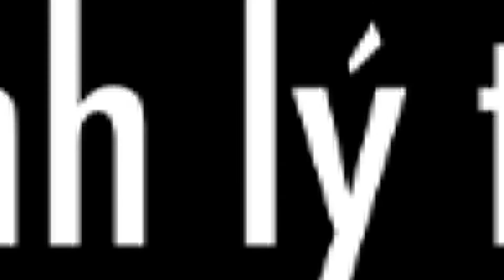Vì sao phụ nữ dễ mắc bệnh lý tuyến giáp hơn nam giới?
ANCAN - XUA TAN NỖI LO U BƯỚU
Các bệnh lý thường gặp của tuyến giáp là suy giáp, cường giáp và ung thư tuyến giáp. Tỉ lệ phụ nữ mắc cường giáp nhiều hơn gấp 7 lần, bị suy giáp gấp 8 lần so với nam giới.  Phân tích của Thầy thuốc ưu tú - Đại Tá, Bác Sỹ Phạm Hòa Lan - Nguyên chủ nhiệm khoa nghiên cứu thuốc trang thiết bị y tế cục Quân Y - Bộ Quốc Phòng về nguyên nhân phụ nữ hay mắc các rối loạn về tuyến giáp hơn so với nam giới

Ancan được chiết xuất từ 11 thành phần là các dược chất quý thiên nhiên như: Curcumin - tinh chất củ nghệ vàng, cao xạ đen, cao linh chi, cao rau má, cao thông đỏ, cao trà xanh...nguyên tố vi lượng Selen và các vitamin nhóm B (B1, B, B6), có tác dụng hữu hiệu trong việc phòng ngừa và hỗ trợ điều trị các bệnh lý u bướu lành tính như u xơ tử cung, u bướu tuyến giáp, u tuyến vú...giúp tăng cường sức đề kháng, nâng cao hệ miễn dịch cho người bệnh ung thư, hỗ trợ ngăn ngừa sự hình thành khối u gây bởi các tác nhân oxy hóa,...

Curcumin 500mg ( tinh chất từ củ nghệ vàng): Curcumin là hoạt chất có chứa tính sinh học cao. Rất nhiều nghiên cứu khoa học chứng minh rằng Cucurmin có khả năng trung hòa các gốc tự do, chống oxy hóa. Bên cạnh đó, hoạt chất này còn có tác dụng kháng viêm hữu hiệu. Nhờ đó, curcumin hạn chế sự tấn công của các tác nhân oxy hóa làm tổn thương tế bào gây nên hoại tử tế bào. Curcumin cũng ức chế quá trình phân bào của các tế bào đã bị biến đổi gen trong khối u, từ đó hạn chế sự phát triển nhân lên của tế  bào ung thư. Chính vì vậy, hoạt chất này có tác dụng hỗ trợ điều trị các bệnh lý u bướu lành tính như u xơ tử cung, u tuyến vú, u tuyến giáp...đồng thời giúp hỗ trợ ngăn ngừa ung thư, làm chậm sự lây lan của các khối u và bảo vệ các tế bào khỏe mạnh khỏi những tác hại của xạ trị và hóa trị.

Cao Xạ Đen (200mg): Trong xạ đen có chứa 4 hợp chất quý như  Flavonoid, Quinon, Saponin Triterpenoid, Maytenfolone A có khả năng tiêu diệt các khối u bướu, có tác dụng làm chậm quá trình oxy hóa do các gốc tự do gây ra. Đặc biệt hợp chất Maytenfolone A được chứng minh có tác dụng ức chế sự phát triển của các tế bào ung thư.

Cao Trà Xanh (100mg) : Bên cạnh rất nhiều công dụng của trà xanh, thì phải kể đến hai tác dụng nổi trội chính là khả năng chống viêm, chống oxy hóa và giảm nguy cơ ung thư. Hoạt chất epigallocatechin-3-gallate được chứng minh là có hiệu quả gấp 100 lần so với vitamin C và E trong việc mang lại lợi ích chống oxy hóa.Trà xanh chứa nhiều chất chống oxy hóa khác nhau, trong đó EGCG trong trà xanh được gọi là   flavonoid có trong thực vật, có nhiều lợi ích cho sức khỏe, giúp giảm viêm, giảm sưng và có khả năng chống oxy cao.

Cao linh chi (100mg): Trong linh chi có chứa các hoạt chất như Polysaccharide, Germanium,  Acid ganodermic, có khả năng tăng cường miễn dịch, sức đề kháng, đồng thời ức chế sự phát triển của các tế bào bất thường...

Ngoài ra, Ancan có những dược liệu quý khác như cao thông đỏ, cao rau má, tinh chất hồ tiêu…, nguyên tố vi lượng Selen, các vitamin...mang lại tác dụng vượt trội, hiệu quả cao, ngăn ngừa sự hình thành và phát triển của các khối u bướu, ung thư, tăng cường hệ miễn dịch, bảo vệ gan, dạ dày, giảm các tác dụng phụ có hại khi người bệnh điều trị bằng phương pháp hóa trị, xạ trị.

HƯỚNG DẪN SỬ DỤNG:
Đối tượng phòng bệnh: Ngày uống 2 - 4 viên, chia 2 lần (sáng - chiều)
Đối tượng đang và sau quá trình điều trị khối u và ung thư: Ngày 6 – 9 viên, chia 2 - 3 lần, hoặc theo chỉ định của chuyên gia

MỘT SỐ LƯU Ý KHI DÙNG ANCAN:
Thời gian sử dụng Ancan có thể từ 3 đến 6 tháng tùy theo tình trạng sức khỏe của bệnh nhân, hoặc dùng thường xuyên để phòng và hỗ trợ điều trị khối u và ung thư.

Thông thường trong vòng 1 tuần đầu sử dụng Ancan, bệnh nhân có thể thấy khá rõ một số biểu hiện như sau, sau đó các biểu hiện sẽ giảm dần:

Ra nhiều mồ hôi, mùi nặng hơn bình thường
Nước tiểu đục, mùi khai khác thường
Phân lỏng, mùi khó chịu hơn bình thường
Một số người có thể thấy hơi thở hôi hơn
Nổi mẩn ngứa, mề đay (nếu lượng độc tố trong gan nhiều hoặc gan có vấn đề thì sẽ bị nổi mẩn ngứa nhiều và kéo dài hơn).
Những người bệnh xương, khớp, gút có thể sẽ bị đau tăng lên sau đó sẽ giảm dần